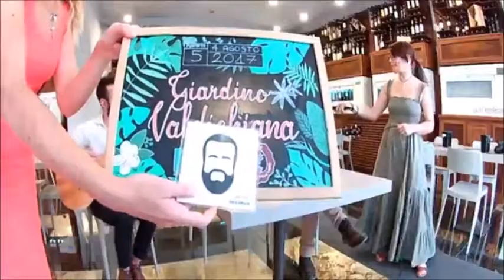Giardino Valdichiana 2 - Quinta Puntata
Seconda stagione di "Giardino Valdichiana" in diretta dall'enoliteca del Consorzio del Vino Nobile di Montepulciano.

Nella quinta puntata di venerdì 4 agosto 2017:
Fisar Valdichiana: Nicola Masiello ed Emma Lami
Enoliteca del Vino Nobile: Daiana Masucci e Silvia Loriga
Lago di Montepulciano e Bass Hustlers: Flavio Boschi, Enzo Caratozzolo e Monica Biagiotti
Belindà: Andrea Guazzini e Simone Rocchi